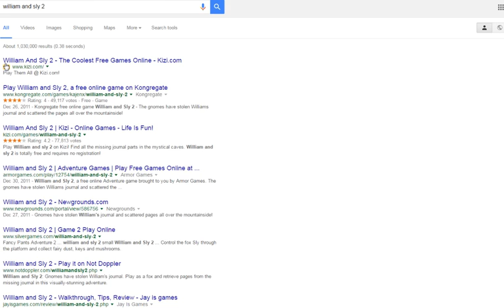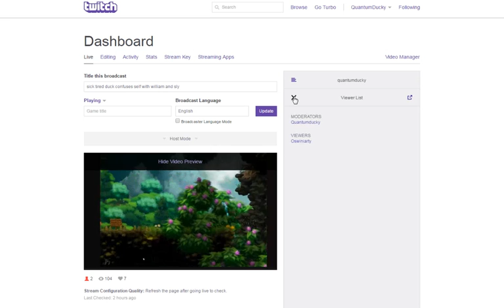sick tired duck confuses self playing william and sly